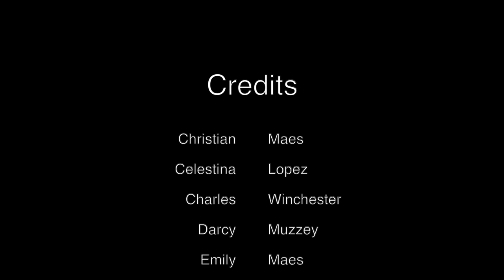Back To Before -- Official Music Video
Filmed by Scotty Leonard & Trevor Turner
Edited by Trevor Turner

Skyholder official music video for Back To Before

Special thanks to everyone that helped make this video possible (see credits at the end of video)

Skyholder is...
Colin Yepa
Harold Simmons
Trevor Turner